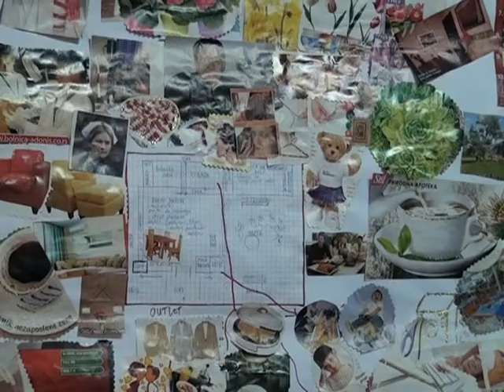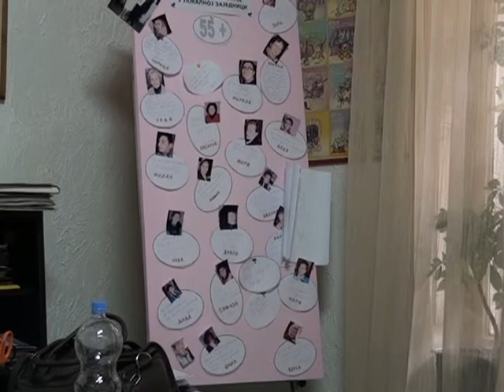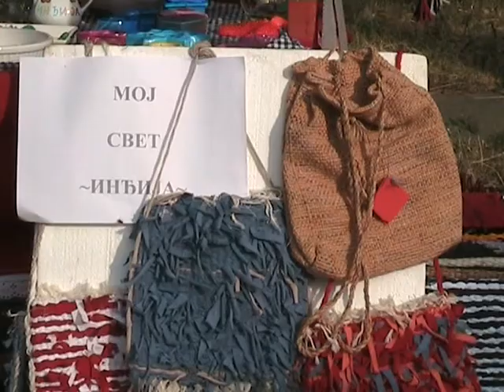Klub CK 2707 FINAL